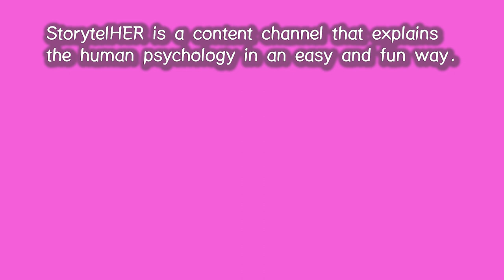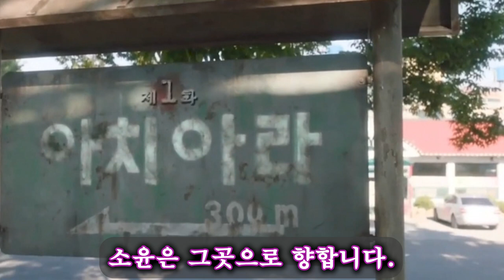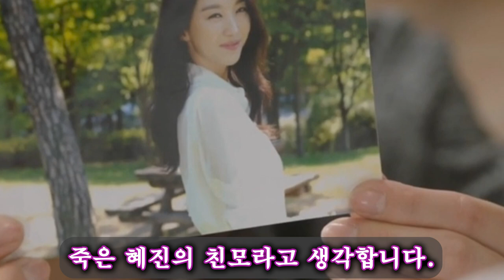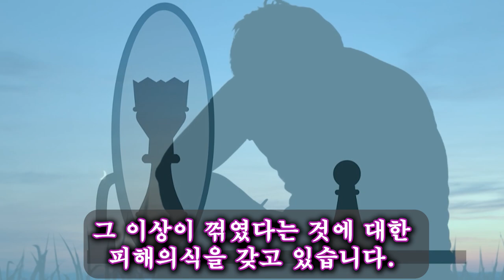63. 나르시시스트 부모의 자식이 죄없는 속죄양이 되는 이유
나르시시스트 부모의 자식이 죄없는 속죄양이 되는 이유에 대해서 설명해보았습니다.